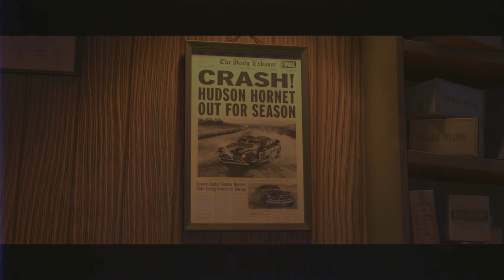Ｌｉｇｈｔｎｉｎｇ ＭｃＱｕｅｅｎ ｗｉｌｌ ｂｅ ｆｉｎｅ